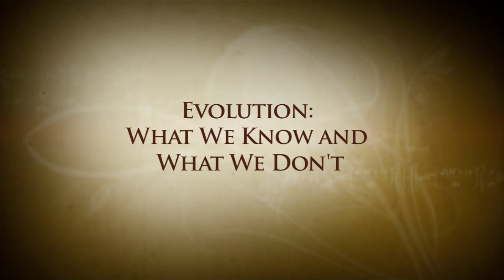Jeff Schloss on Evolution: What We Know and What We Don't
In this video conversation, Jeff Schloss discusses some things we should be mindful of when we discuss evolution. He begins with the observation that when we use the term evolution, it is not always exactly clear what we are actually discussing unless we denote the intended usage.